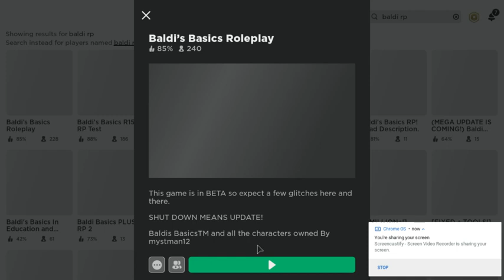im a small child in green pajamas